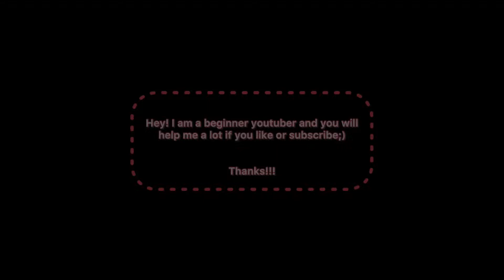can you open the chest? Minecraft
which chest will open...